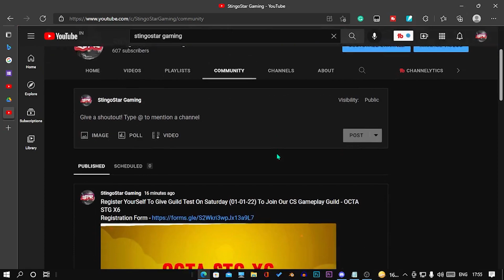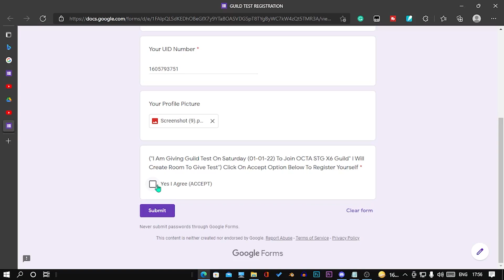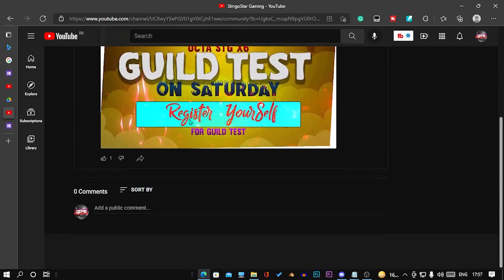IMPORTANT UPDATE 💥 REGISTER YOURSELF TO GIVE GAMEPLAY TEST TO JOIN GUILD 💝 || By StingoStar Gaming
Register Yourself To Give Gameplay test on Saturday (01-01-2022) to